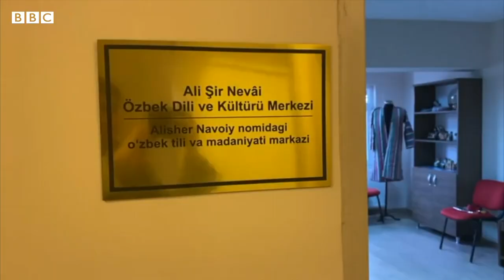تورکيه‌ده نوایی مرکزی آچیلگنیدن مقصد نیمه؟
شو هفته‌ اولوغ شاعر و متفکر میر علی‌شیر نوایی توغیلگنی نینگ نوبتده‌گی سنه‌سی نشانلنماقده. جهان ادبیاتی نینگ یېتوک سیمالریدن بیری کۉریلگن ادیب اۉز دوری نینگ ییریک دولت اربابلریدن بیری هم بۉلگن. اما اونینگ اېنگ مهم‌ عملی تورکي زبان ادبیاتگه اساس سالگنی اېکنلیگینی انکار اېتیش قیین. انه‌ شو مناسبت بیلن تورکيه‌ نینگ بورسا شهریده اۉزبېکستان، تورکيه و باشقه‌ دولتلر ادبیات اهلی اشتراکیده علی شیر نوايی تدقیقات مرکزی آچیلدی. مرکز اهمیتی حقیده مستقل ژورنالیست نوراحمد یورتداش تاشکېنتده‌گی علی‌شیر نوايی ناملی بیلیم یورتی رییسی شهرت سراج الدینوف‌دن سۉره گن.